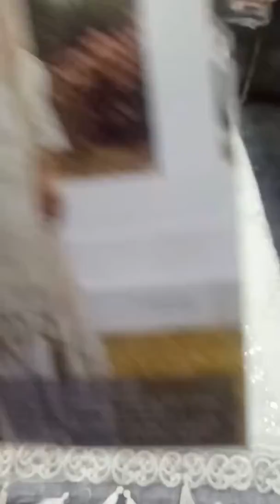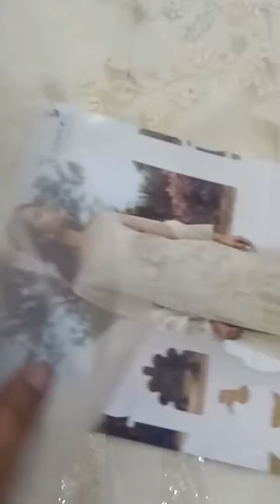SERENE LUXURY CHIFFON VOL - 4 Design 08